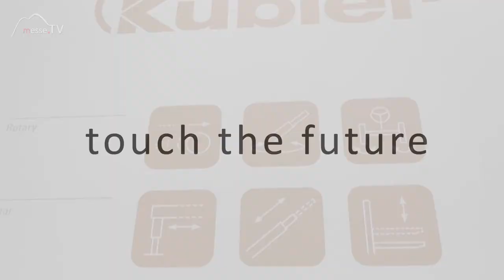Kübler • mobile Automation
Sensor-, Prozess- und Zähltechnik gehören unter anderem zum Aufgabenfeld der Firma Kübler. Ihre Produkte entwickeln und produzieren sie allein in Deutschland.

Wir fragen Markus Brunner auf der bauma Messe in München und informieren uns in welchen Bereichen der mobilen Automation sie herstellen.

Interview mit Markus Brunner auf der bauma 2016.

Werden Sie Messe.TV Sponsor und machen Sie Ihre Marke in Ihrer Branche bekannt